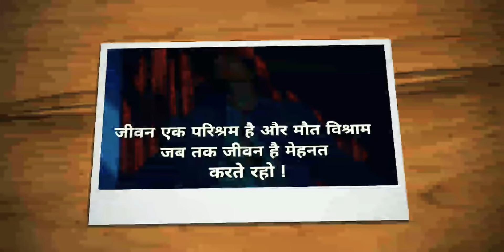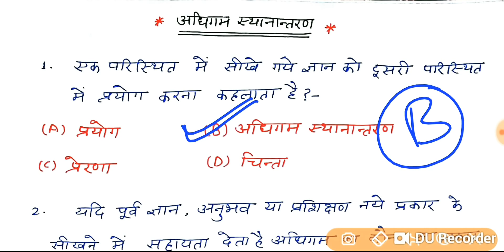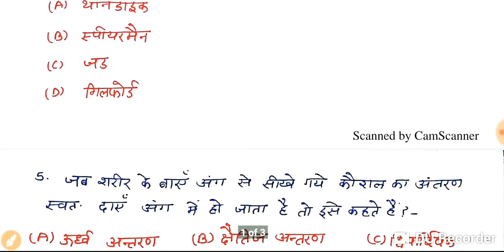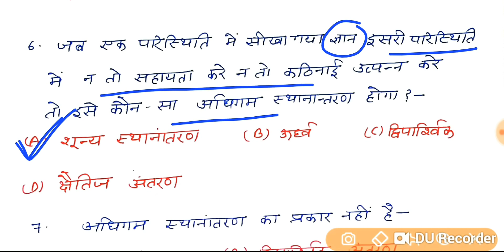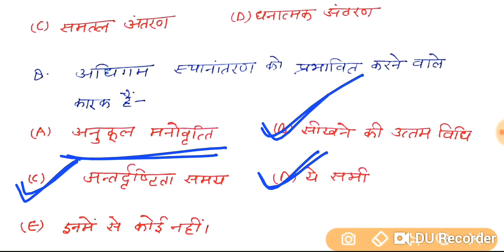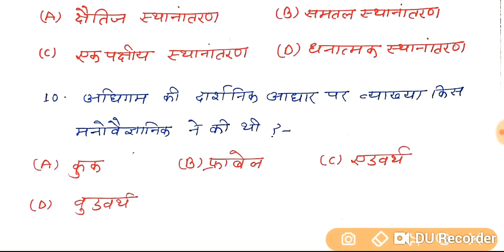अधिगम का स्थानांतरण||बाल विकास||Top-10MCQs(बहुविकल्पीय प्रश्न)